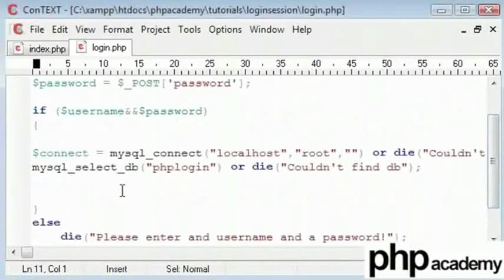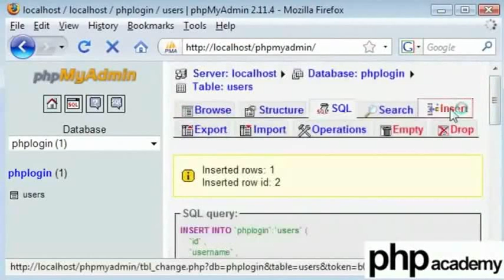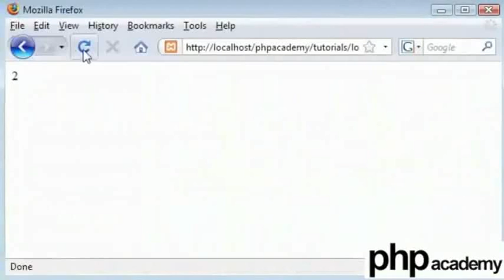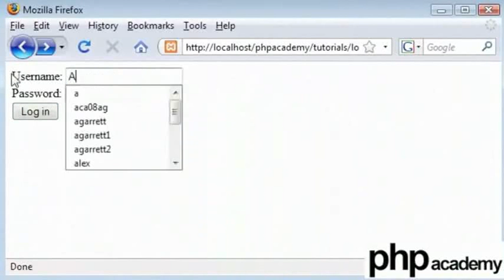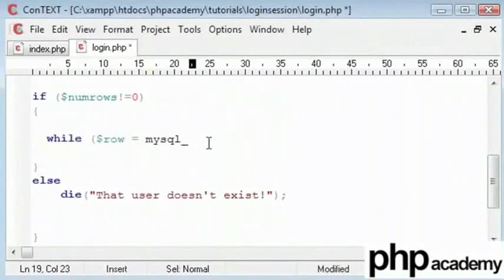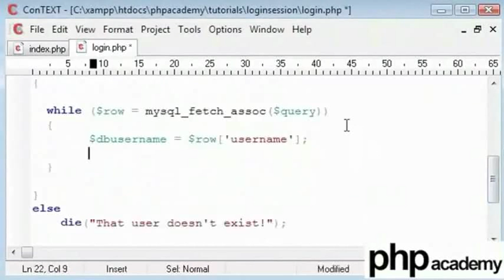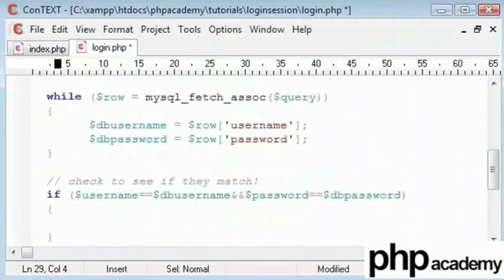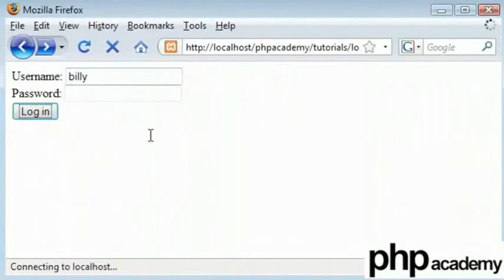User Login Part 2 - Hindi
User Login Part 2

इनपुट किये गए यूज़रनेम के बारे में जानकारी प्राप्त करता है और जाँचता है कि क्या दिया गया पासवर्ड डेटाबेस में पासवर्ड के साथ मिलता है
mysql_query('TYPE_HERE_YOUR_MYSQL_QUERY') - यह हमारे डेटाबेस पर विशिष्ट क्वेरीज़ (सवाल) रन करता है। यहाँ यह दी हुई टेबल के फील्ड यूज़रनेम से जानकारी एकत्रित करता है।
mysql_num_rows('query') - यह फंक्शन डेटाबेस में दी गयी क्वेरी से प्राप्त रोज़ की संख्या की गिनती करने में प्रयोग होता है।
mysql_fetch_assoc('query')- यह फंक्शन क्वेरी से अपेक्षित जानकारी निकालता है।